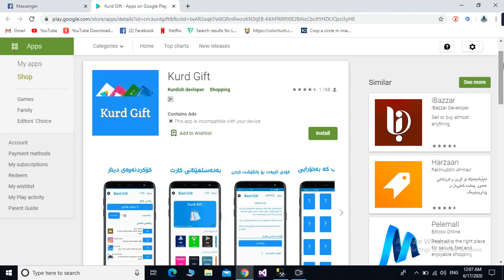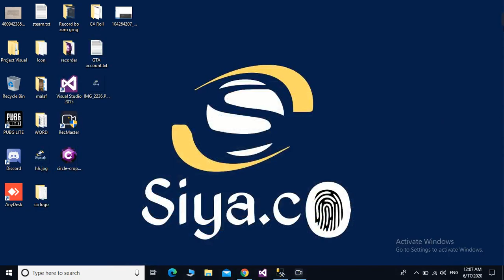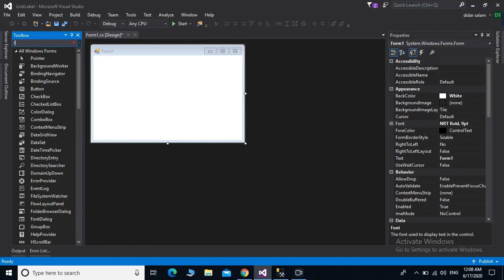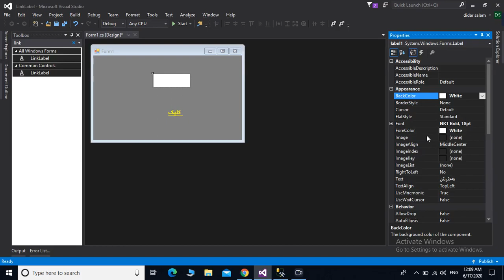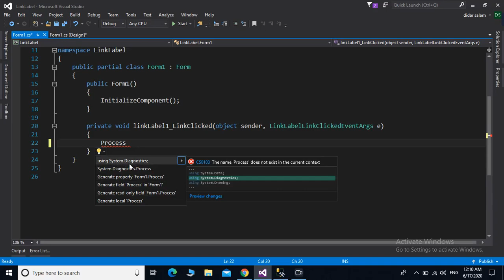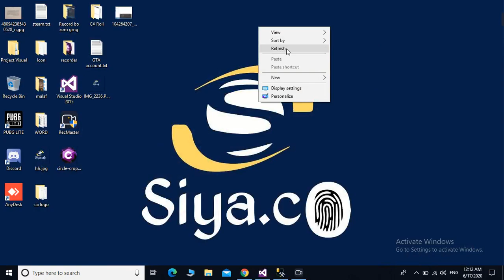Link Label in C# ||KURDISH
هیوادارم سودێکی بچوکم هەبوبێ بۆتان تکایە ڵایکو کۆمێنتو سەبسکرایب لەبیر مەکەن سوپاستان ئەکەم..